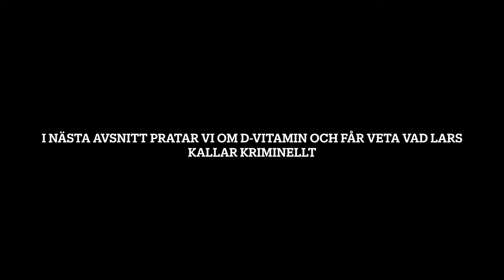Lars Bern - Den som betalar orkestern bestämmer musiken | Del 1 av 10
Bästa Lars Bern är svensk teknologie doktor, fd företagsledare, författare och klimatskeptisk samhällsdebattör.

Light of Lotta Swish: 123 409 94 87
Light of Lotta Bg-nr: 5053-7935
Lotta Instagram: @light_of_lotta

Vill du ytterligare supporta min kanal och göra en bra deal så klicka på denna länk. Du får bla 20% på Holistic produkter 😍: